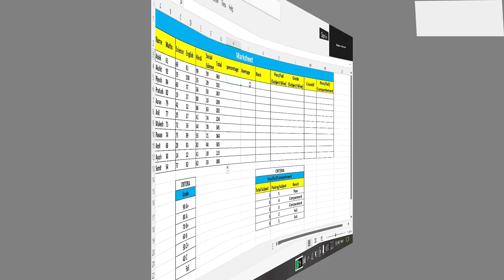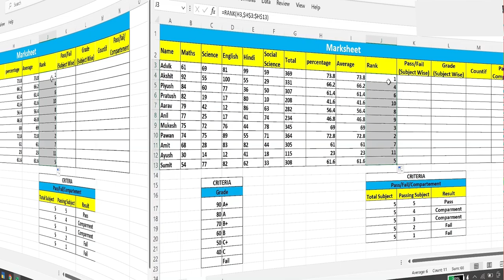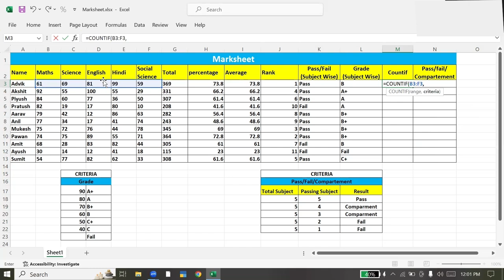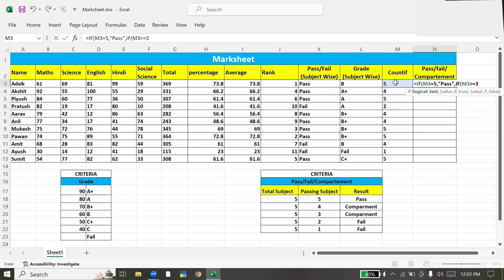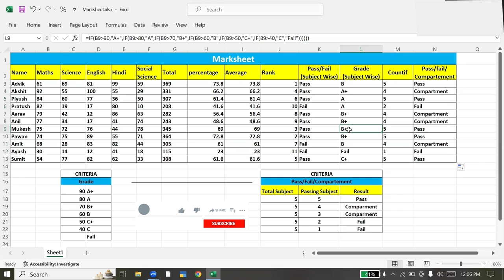All Marksheet Formula in Excel | Find Total, Percentage, Average, Rank, Pass/Fail/Compartment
Welcome to Global Star Edupoint provide video in excel from Beginner to advance. This Video Cover All Marksheet Formula in Excel &  Total, Percentage, Average, Rank, Pass/Fail/Compartment.

Pass/Fail/Compartment